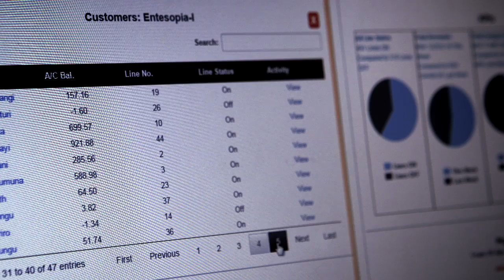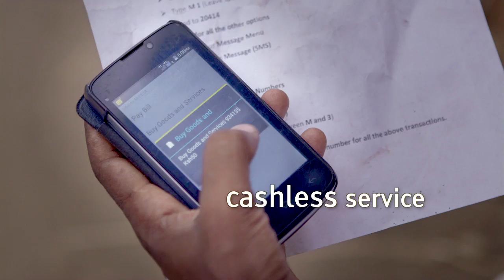Making micro-grids commercially viable in Kenya | SteamaCo, Ashden Award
Lake Victoria’s fishing villages and other rural communities in Kenya are benefiting from clean light and power for the first time, thanks to renewable energy micro-grids. Using the natural energy of the sun, they work like mini power stations for each village, supplying enough energy to run small businesses, as well as power TVs, radios and bright lights in the home. Solar power in East Africa is not new, but what’s exciting about SteamaCo is the technology behind it: the micro-grids use an innovative cloud-based remote metering and payments system that monitors energy use, lets people pay for power using their mobile phones, and quickly troubleshoots any problems. With around 80% of Kenyans lacking access to mains electricity, SteamaCo is helping to bring the benefits of clean energy to increasing numbers of off-grid customers.